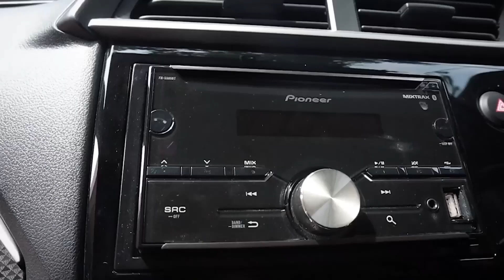Tips Mengatasi Motor Matic Kesulitan Menanjak, Berbagai Faktor yang Perlu Diperhatikan!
OTOSIA.COM - Motor matic menjadi pilihan favorit banyak orang karena kemudahannya dalam penggunaan. Namun, seringkali motor matic mengalami kesulitan saat menanjak, yang bisa menjadi masalah bagi pengendara.

Dalam video ini, kami akan membahas berbagai faktor yang menyebabkan motor matic kesulitan menanjak, serta memberikan tips untuk mengatasinya. Informasi ini dihimpun dari berbagai sumber terpercaya, sehingga Anda bisa memahami penyebab masalah dan solusi yang tepat.

Jangan biarkan masalah ini mengganggu perjalanan Anda! Saksikan video kami untuk mengetahui cara mengatasi motor matic yang kesulitan menanjak, dan pastikan perjalanan Anda tetap lancar dan aman.

MotorMatic
TipsMotorMatic
Menanjak
MotorKesulitanMenanjak
PerbaikanMotorMatic
PerawatanMotorMatic
KendaraanBermotor
TipsMotor
PerjalananMotor